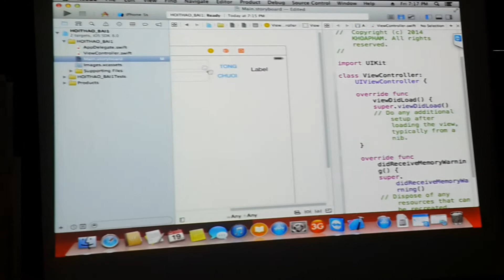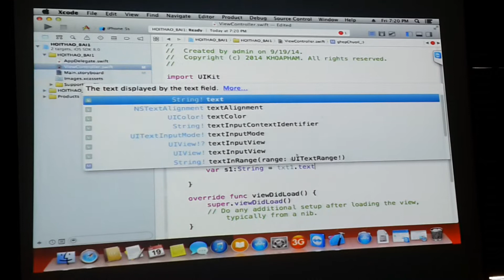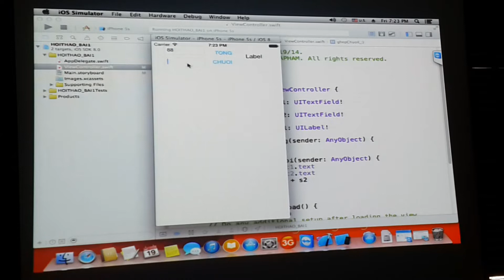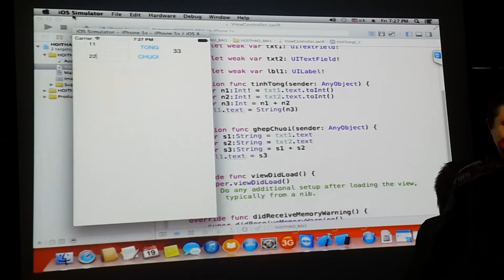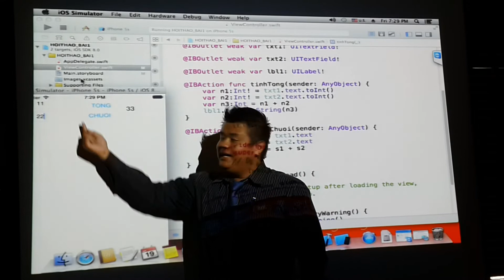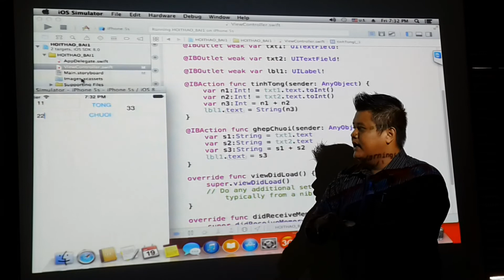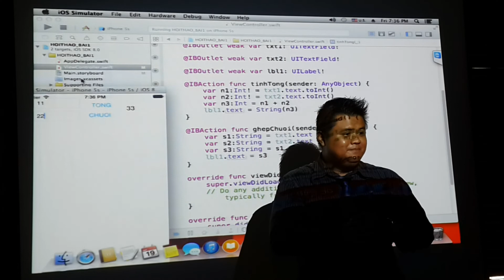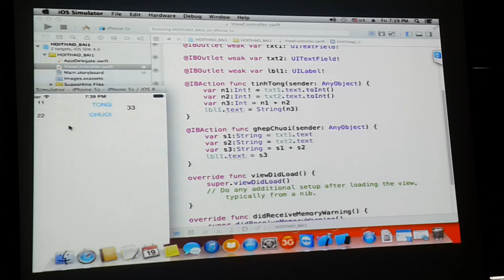HỘI THẢO LẬP TRÌNH SWIFT (IOS) TẠI KHOAPHAM.VN - PHẦN 4/6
Hội thảo hướng dẫn lập trình SWIFT - ngôn ngữ lập trình iOS mới nhất mà Apple vừa giới thiệu.

Đặc biệt, tất cả các khóa học lập trình IOS tại KhoaPham.VN đều được cập nhật sang SWIFT.